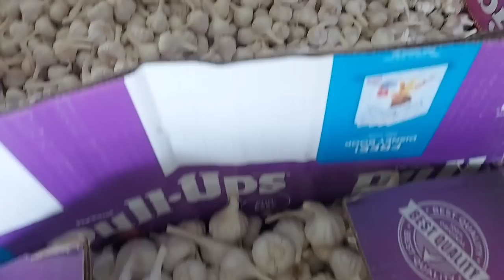नीमच मंडी लहसुन भाव,garlic price,today garlic bhav,lahsun ka bhav,today Garlic bhav,mandsour Mandi